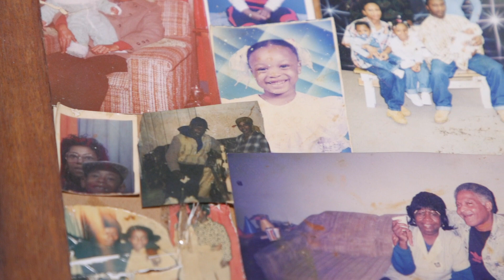Nicole Rust - ARS Cares - Baltimore, MD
Shortly after welcoming home their new baby boy  the Rust family's heater stopped working. After several failed attempts to fix the old unit and difficulties getting financing for a new one, the family was left in the cold. Watch as ARS brings heat back to the home of this young family.